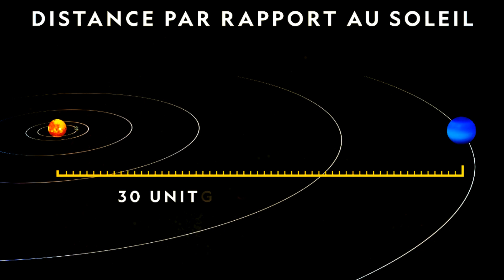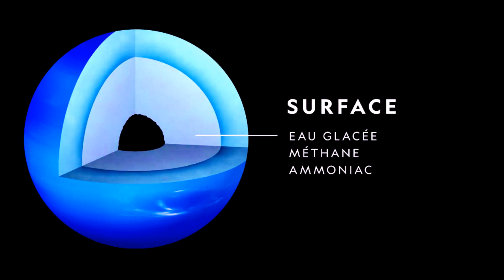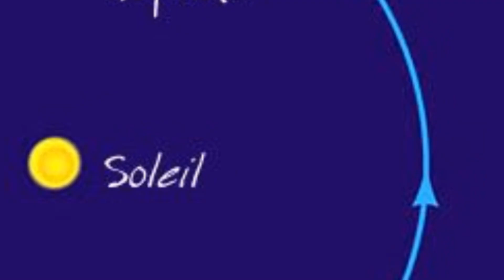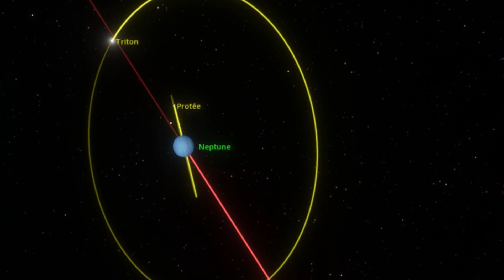🚀L'ODYSSÉE STELLAIRE - NEPTUNE - LA PLUS LONGUE PÉRIODE ORBITALE - EPISODE 9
CHAPITRES :

0:00 Introduction
1:15 La découverte de Neptune
3:07 L'Orbite de Neptune
3:50 La composition de Neptune
4:59 Le climat de Neptune
5:19 La banlieue de Neptune
6:50 Les missions vers Neptune
7:28 Poser les pieds sur Neptune
8:22 Neptune et au delà ?

DESCRIPTIONS :

Camouflée le long des sombres frontières de notre système solaire, elle flotte.
Ancrée par une étoile mais à peine touché par sa chaleur, elle voyage seule et son calme apparent rappelle celui d'une autre masse bleue, l'océan.
Neptune est la huitième planète depuis le soleil.
SOURCES :

Ressources scientifiques pour l'enseignement
des sciences de la Terre et de l'Univers  - PlanetTerre
TechnoScience.net
Wikiwand
EuUniversalis
FuturaSciences
NASA